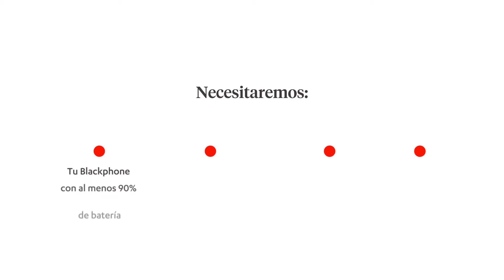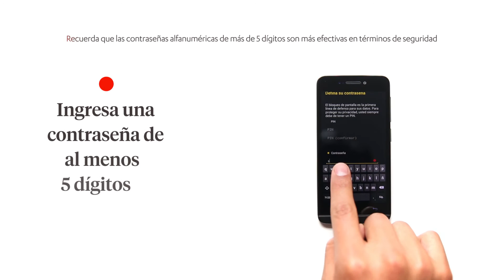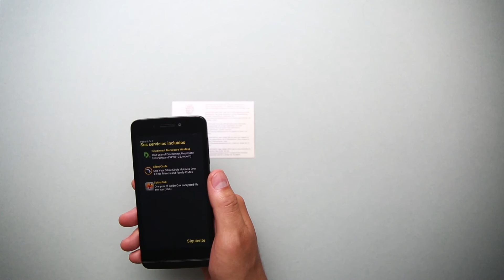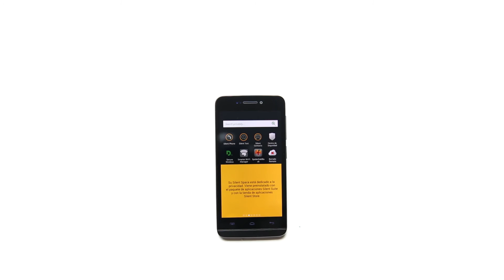Configura tu dispositivo Blackphone 1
Bienvenido a Silent Circle, la primer plataforma para la privacidad de las compañías. En este tutorial te enseñaremos en 7 sencillos pasos a CONFIGURAR, ACTIVAR Y ACCEDER a todas las funciones de tu nuevo Blackphone.